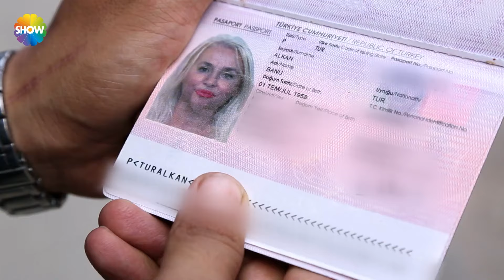Dünya Güzellerim'in ütüde sucuk keyfi!